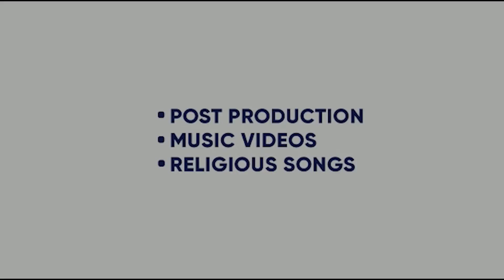SAMAJH NAHI | MANPREET SABHRWAL | SAJJAN SP | MANINDER LIKHARI |YASHIKA ANAND |KING ENTERTAINMENT TV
SONG- SAMAJH NAHI
SINGER- MANPREET SABHRWAL
LYRICS- MANINDER LIKHARI
LABEL- WISE MUSIC

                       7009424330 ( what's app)